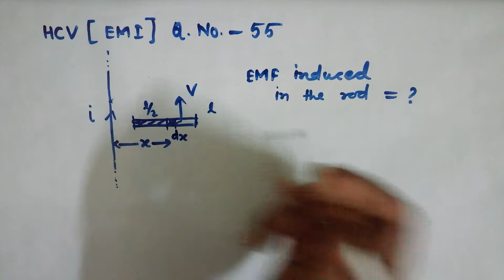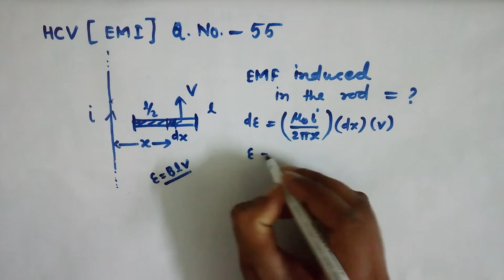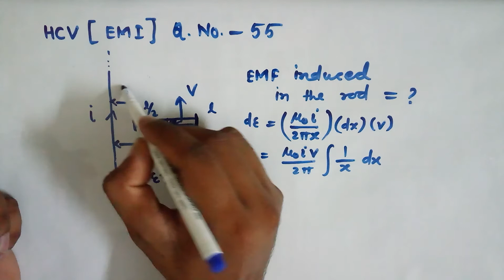EMF induced in the rod | EMI | H C Verma Question